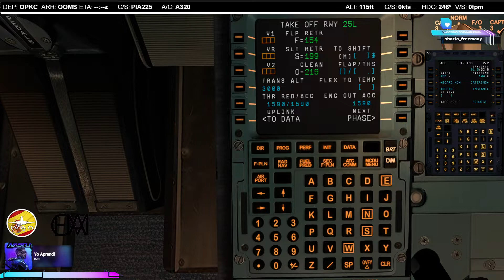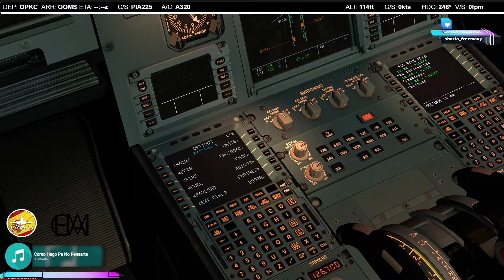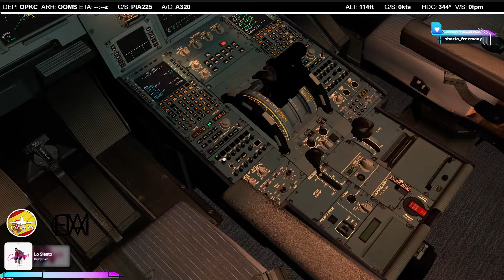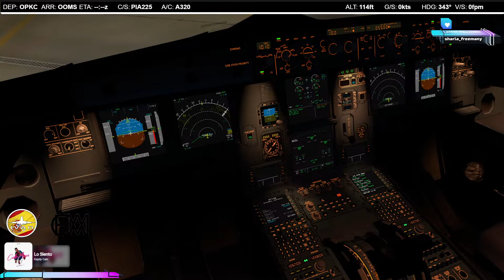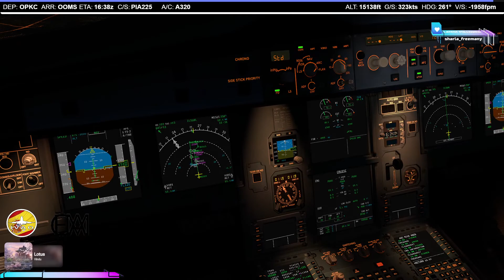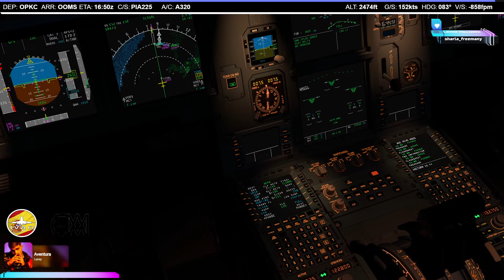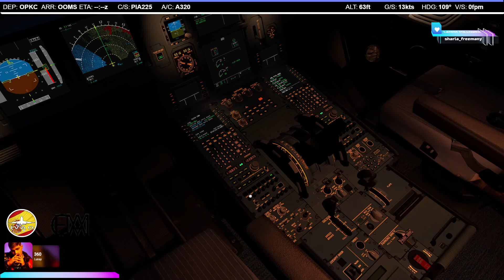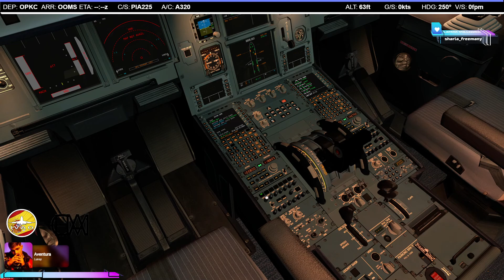Etapa 24 del IFR World Tour 2022 | OPKC - OOMS | A320-200 | P3D V5 | IVAO | PIA225